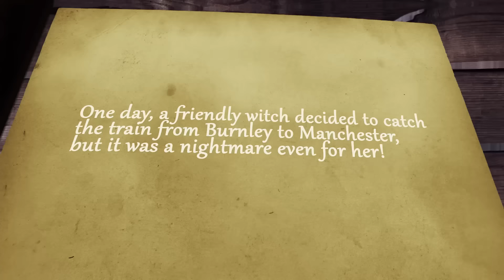The Witchway saves the day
Follow the witch as she embarks on a Halloween travel horror story on the train before being saved by a friendly face